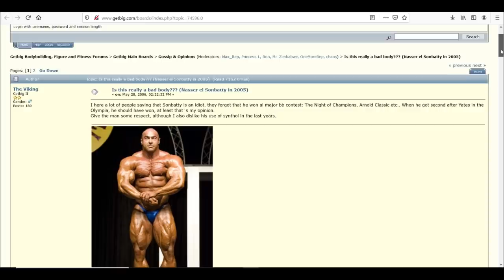PROFESOR | Nasser El Sonbaty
Nasser El Sonbaty jest jednym z najlepszych kulturystów w historii. Większość obserwatorów kulturystyki uważa, że w 1997 niesłusznie nie zdobył tytułu Mr Olympia.